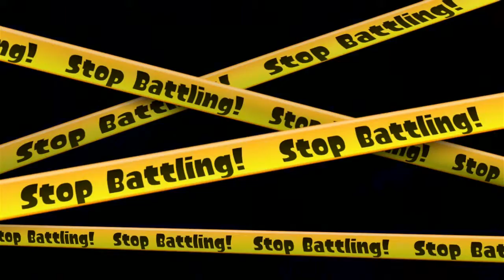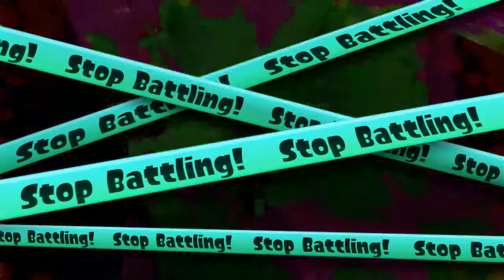Uneven Teams | Splatoon Online Battles #35 [Turf War]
We take a look at the reward for reaching Level 25, but run into some unfair matches...